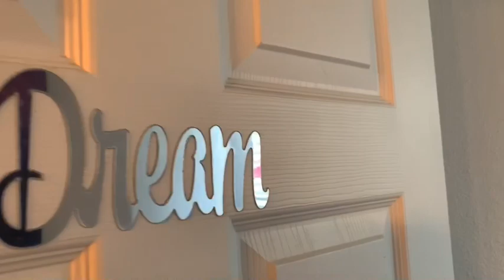Tangled inspired bathroom!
We have had our followers ask to see how I decorated my bathroom inspired by the movie Tangled.  It’s a nod to the Tangled restrooms at Magic Kingdom!  Disney decor is the most fun, a bit of magic that you get to see everyday!

Music from the Tangled soundtrack!

Follow The Main Street Mouse on Facebook and Instagram at themainstreetmouse!

Tiktok at themainstreetmouse